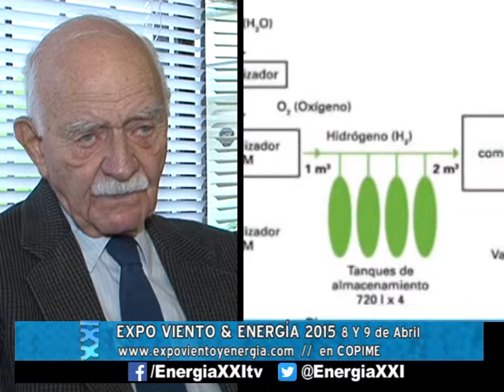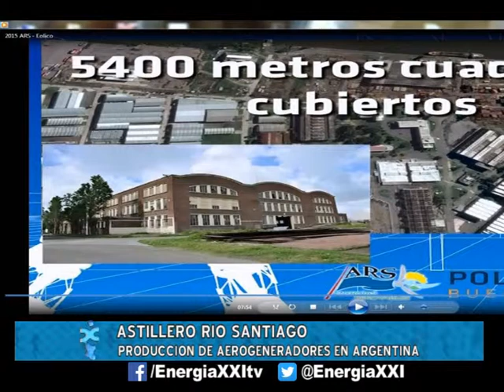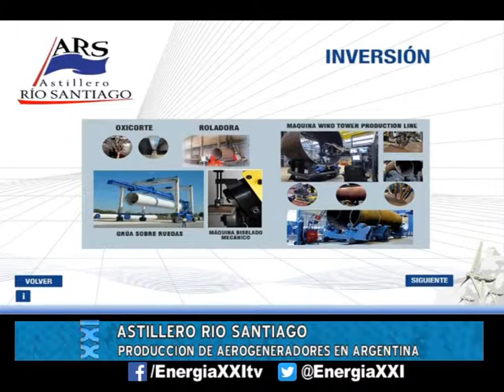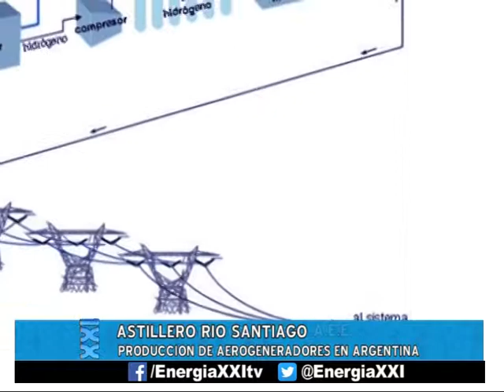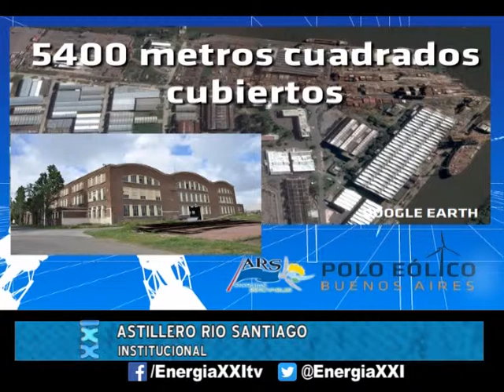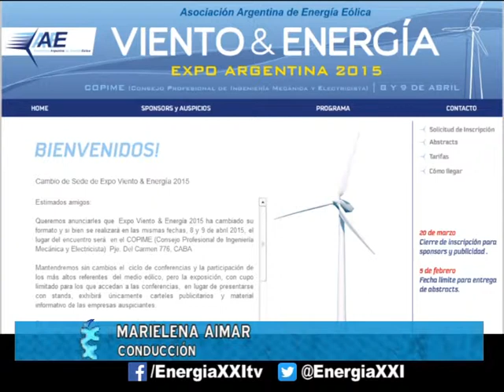ENERGIAXXI 148 Rio Santiago - Expo Viento y Energia 04/04/2015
Marielena Aimar
Erico Spinadel
Hector Scavusso
Hector Pagani
Astillero Rio Santiago
Expo Viento & Energia